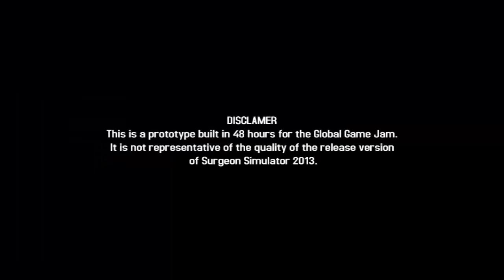Let´s Play Surgeon Simulator #1 - Überall Blut und ich spiel kick Herze vom Tisch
Dr.cedricx arbeitet an Leichen ... 'ÄHM Patienten hust hust wenn ihr das hört wisst ihr ganz genau dass es sich um ein let´s play surgeon simulator 2013 handelt wuhu
man ist das ein cooles spiel. Dieses game wird durchgespielt !

VIEL SPASS
euer cedricx

Lustige Unterhaltungsvideo Kommen ganz spontan . Es soll halt unterhalten und das mache ich dann ab und zu wenn ich mal Zeit habe.  Außerdem stecken in diesen Videos sehr viel Arbeit.

Brick-Force ist ein kostenlostenloser Sandbox-Shooter und wird von Infernum gepublisht.
(tipp : meldet euch über sevengames an dann gibt ne gratis ausrüstung)

ToonTown Online ist ein Von disney betriebener MMORPG im lustigen comic-look.
man kann es free2play bis zu einem gewissen zeitpunkt spielen danach muss man ein abbo kaufen um weiter zu spielen (es lohnt sich total)

Shakes and Fidget ein kostenloses Browsergame im WOW-Comic Look
Nun gibt es den kultcomic auch als spiel !

Realm of the Mad God das kostenlose Indie-Game im Pixel Style.
Mit insgesamt sehr vielen Klassen die ganz ohne Echtgeldeinsatz freispielen kann ,aber
es gibt einen Haken. Wenn man stirbt muss man wieder von vorne anfangen. ^^

Minecraft ist ein sehr bekanntes Indie-Game mit einer ansteckenden
Blöcke-Grafik. Man kann sich alles bauen soweit die Vorstellungskraft reicht oder Man geht in den Überlebenskampf wo man nachts gegen schreckliche Monster kämpfen kann (den Modus gibt es auch im Hardcore Modus)
Kauf dir Minecraft noch heute (oder auch nicht)

Operiert an Opfern oder schlachtet sie ! Das Motto was man diesen Spiel geben könnte denn man braucht ziemlich viel Geschick um es zu meistern .Dieses Spiel könnt ihr für 10€ bei Steam kaufen.